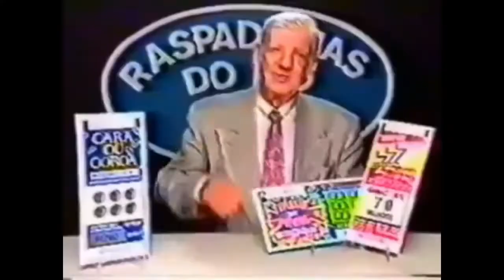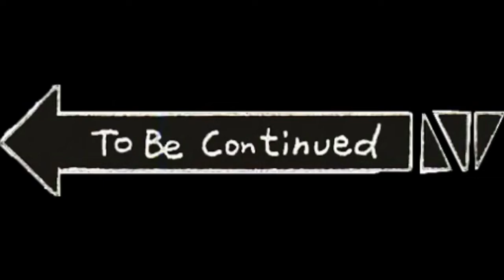Elden Ring PASSANDO VENENO NA GAMEPLAY PS5 PRIMEIRO BOSS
História: o que significa Elden Ring? Em Elden Ring, o jogador incorpora um Maculado, guerreiro guiado pela força da Graça para portar o poder do Anel Prístino e torna-se um Lorde Prístino. A trama tem como cenário as Terras Intermédias, um local governado pela Rainha Marika.

Vídeo disponibilizado em hd 60fps.
 Fortnite está disponivel para diversas plataformas: Plataforma: PS4, PS5,PC.

                                          Canais parceiros:
Se puderem sigam esses canais, ajudam demais o nosso canal... Obrigado!!!
 necessário ter !cavalocoins para comprar na loja resgate com !loja.

                                                 Comandos chatboot  Comandos Gratuitos
!Adriano  !ap (moderadores)  !arboleda  !baudafelicidade  !bender  !boin  !brabo  !brasileirobrabo  !buzi (moderadores)  !cabecadegelo  !capitaonascimento  !clotiude  !diferenciado  !doação  !fácil  !foinada  !fresco  !fui  !funk2  !gafuringa  !galvaobueno1  !galvaobueno2  !gringoputo  !grito (moderadores)  !igualzin  !jogoacabou  !jogoidiota  !Maria  !Mario  !minhanossa  !mk3music  !modelo  !musicbrabo  !naoentendi  !naoplis  !nego  !neto  !netocinco  !nossa  !osflinstones  !pare  !porquinho  !portuguesputo  !possofalarnao  !pracaenossa  !quepase  !radioglobo  !risadinha  !salsichabatmam  !serjao  !sirene(moderas)  !susto (moderas)  !tavaviajando  !trololo  !uepa  !vaidurmir(moderas)  !vapo   !vegeta   !zina  !horadoshow   !Quepega  !canecodaanita  !ostrapalhoes  !risadadefundovila  !severinobixona  !cpfnanota  !aponhou  !equivico  !weemiojo-b  !japonesputo  !salvemaloka  !kikorindo  !obrigadoamigo  !cdzmeteoro  !fregues
                                                   COMANDOS DIFERENCIADOS
      !rage +  !eu  !loja  !zap  !pix  !konami  !beleza  ! revanche  ! teimoso  !rage

Fortnite está disponivel para diversas plataformas: Plataforma: PS4, PS5, Xbox One, PC.
UM FORTE ABRAÇO E ATÉ LOGO MAIS/OBRIGADO & VALEU.
00:00 INICIO
05:50 Elden Ring PASSANDO VENENO NA GAMEPLAY PS5 PRIMEIRO BOSS
06:39   Deixe seu Like
10:04 Final